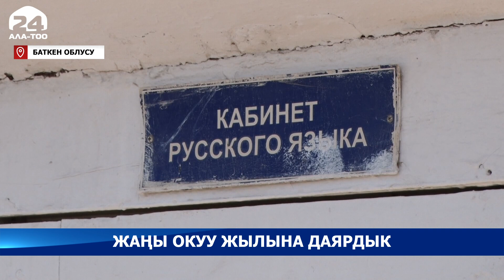Баткен районунун мектептери жаңы окуу жылына толугу менен даяр